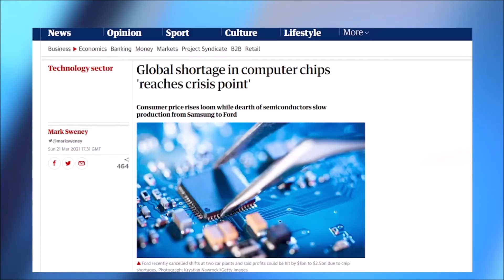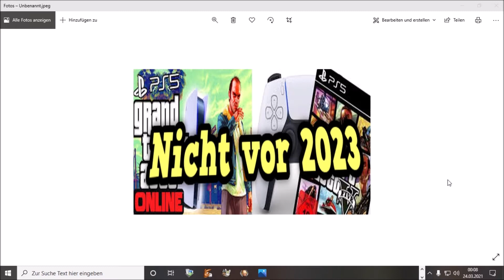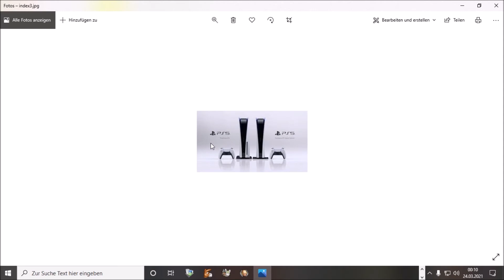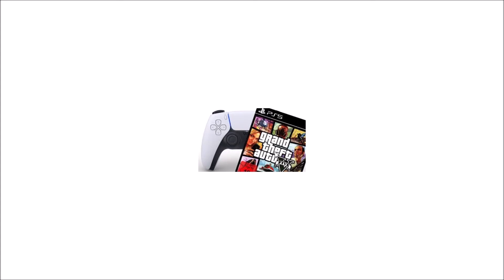PS 5 Konsolen erst wieder 2023 - Verschieben sich GTA 5 Remastered und GTA 6?? - Ist Sony schuld??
Wie eines der größten Deutschen Magazine namens Gamestar auf Youtube berichtete gibt es laut Britischen Guardian Magazin CPU Schwierigkeiten , bzw. Lieferschwierigkeiten.
Verschiebt sich daher die Auslieferung von PS 5 Konsolen und im Gegenzeug kommt von Rockstagames das GTA 5 Remastered später??

Gewinnt dadurch auch Rockstar Zeit für GTA 6 das dann wahrscheinlich erst 2025/2026 oder gar 2027 kommen wird , wen erst eine Auslieferung der Konsolen auf PS 5 2023 möglich ist??

Noch schweigen beide Unternehmen , die Frage ist allerdings wie lange noch???!!

00:00 Intro
00:07 Gamestar meldet Probleme mit den CPU Benchmark
01:06 Meine Meinung über die Sachlage und mein Gedanke darüber
06:48 Outro

Was ist eure Meinung über das ganze schreibt es gerne einmal in die Kommentare.